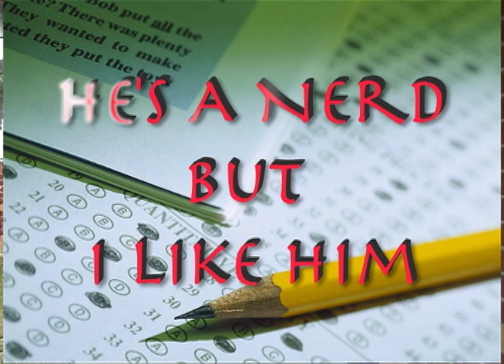Is you Studin' - Haines City High School Morning News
This is one out of various haines city high schools morning news music videos. HNN NEWS 08-09 IS THE BEST!! SHOUT OUT TO MRS.YOUNG FROM HAINES CITY HIGH SCHOOL!!